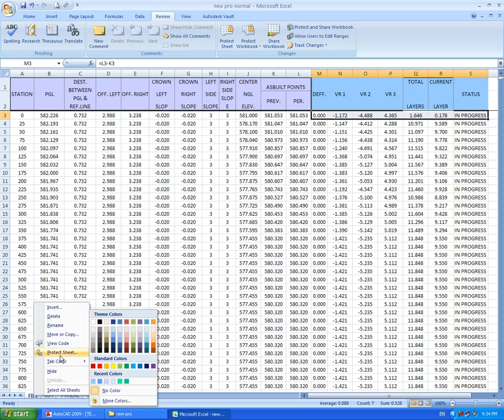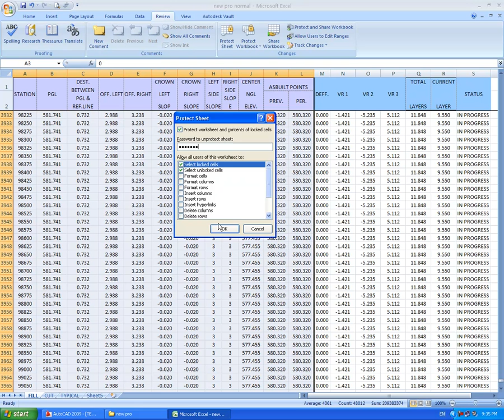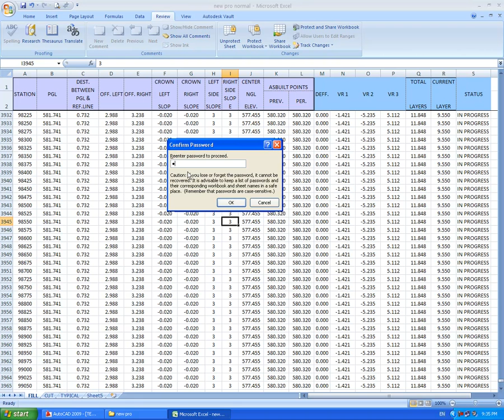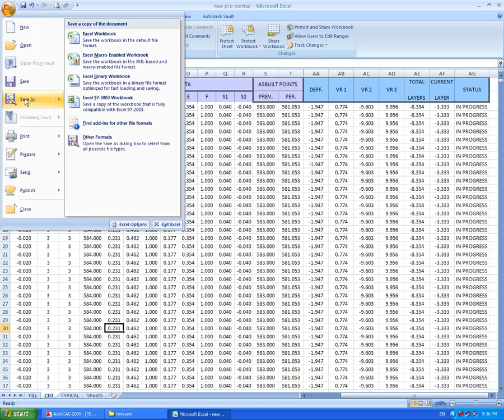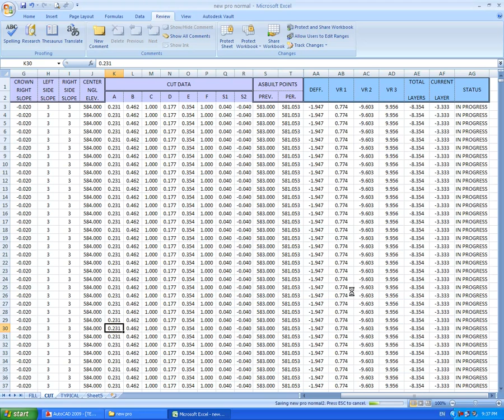5 شرح اكسل protect excel مهندس اشرف غنيم